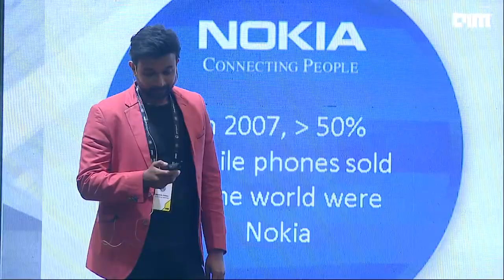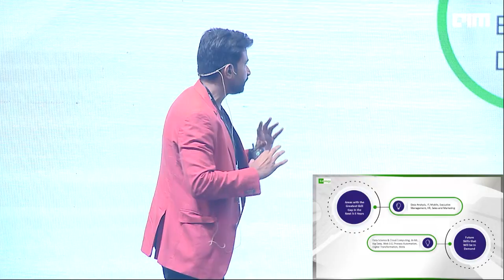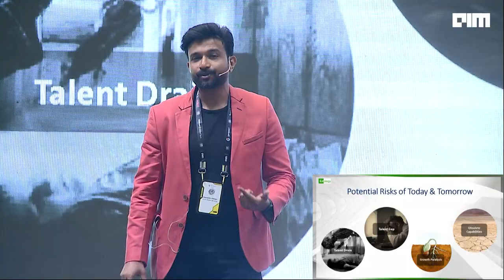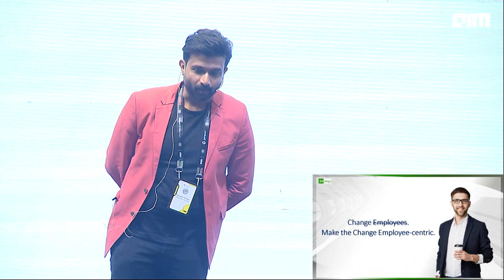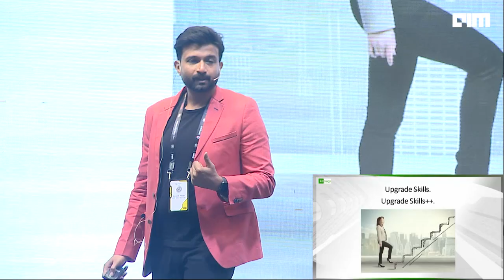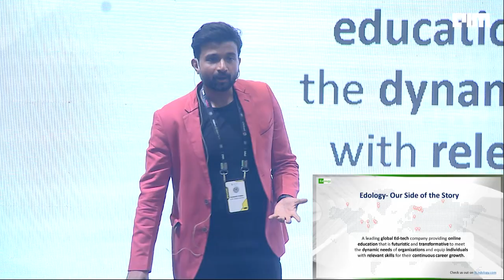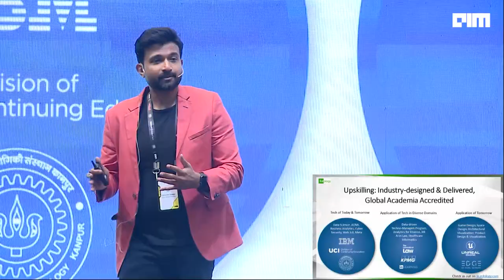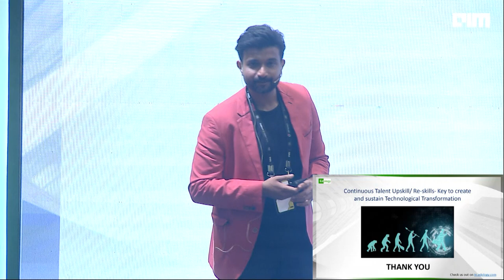Upskilling the Workforce To Meet Your Organisation’s Technological Needs of Today and Tomorrow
By Sumanth Palepu Sr Director Global Sales & Marketing and Business Head- Edology at GUS Global Services

What does it take to ensure our workforce is always one step ahead of the industry need? If tech evolution is a continuous process, how can L&D keep up with the curve? Is it time to treat ‘skilling’ as a business investment and not an expense? So many questions. The bottom line? To build organizations that are capable of innovating. We must unlearn our conventional notions of leadership and rethink how continuous learning can happen. Sumanth Palepu, Senior Director-Edology, in his keynote address will answers these questions and present you solutions on cultivating life-long learning.